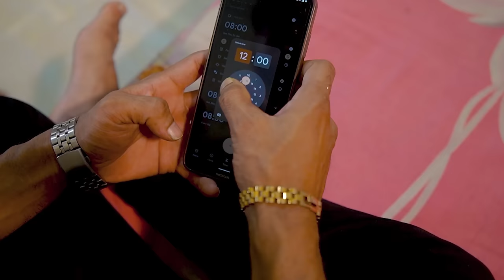রোজা থাকা অবস্থায় স্ত্রীকে জোর করে খাবার খাওয়ালো স্বামী । এরপর যা হলো ... । নীল চিরকুট ।